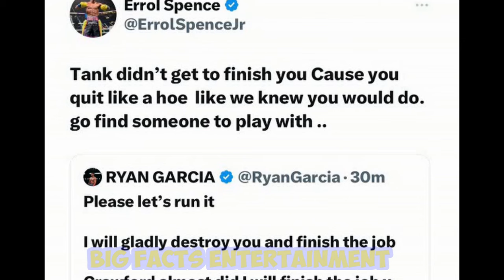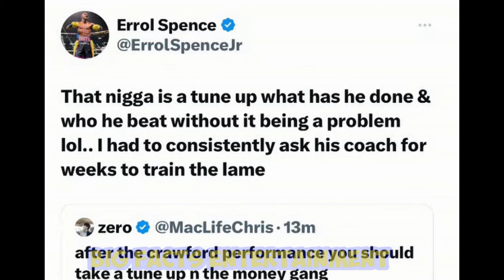Twitter War Unleashed: Errol Spence and Ryan Garcia's Explosive Exchange